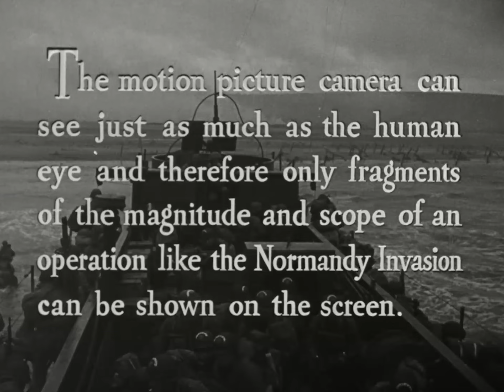Normandy Invasion (1944): U.S. Coast Guard Video of D-Day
United States Coast Guard Report Number 4: Normandy Invasion. From the U.S. Coast Guard Public Affairs Staff Historian's Office, National Archives at College Park.

Video shows soldiers and Coast Guardsmen practicing amphibious landings in the United States and Great Britain; they play cards, sleep, write letters, and mend clothes aboard a transport. Shows allied planes bombing German positions in France, jeeps going aboard LST's, and troops embarking in LCV's and transports for the invasion. Airborne troops drop on Normandy and amphibious forces go ashore. German prisoners taken in the invasion embark on U.S. transports. Wounded U.S. troops are transferred from LCI's to hospital ships. Shows wrecked war material on Normandy beaches.